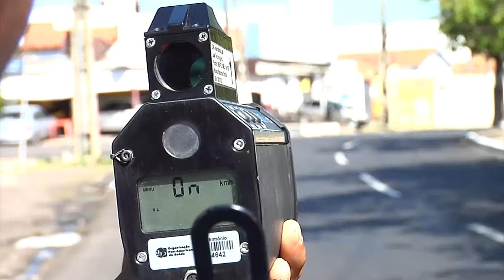Meio Norte: STRANS implanta novos radares móveis a mão 11.07.14